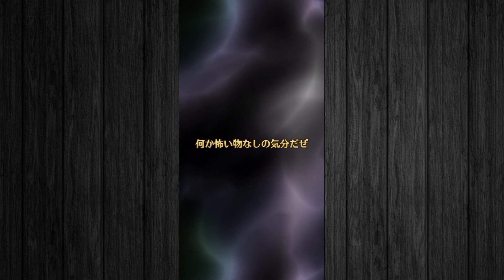【ロマサガRS】ガチャる！Wガチャ地獄！私が課金を止めた時と被るwロマンシング祭ロックブーケ編！クジンシー＆ダンターグ＆ボクオーン！【新ロマサガRS】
【イラスト2D3Dデザイン評価】
5:神  4:最高  3:良い  2:普通  1:今後に期待
※あくまで個人的な感想になります。

『アプリgame』
■のほほん→グラブル、ロマサガRS、FF7EC、勝利の女神NIKKE
■引退寸前→幻影戦争、リィンカネ
■殿堂入り→ドッカンバトル(元超廃課金)
『MMOgame』
■のほほん→リネージュW、ブレイドアンドソウル2
■ちょっと→オーディンVR

SAGA、ロマンシングサガ、新ロマサガRS、リユニ、スクエニ、ロマンシングフェス、ロマンシング祭、ロマフェス、Romancing、UDX、ウルトラデラックス、サガ魂、ジェラール、ワグナス、ノエル、スービエ、Wガチャ、七英雄。